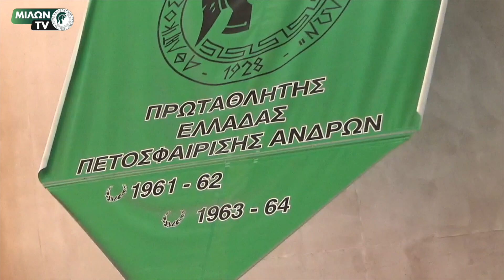ΚΟΠΗ ΠΙΤΑΣ 2019 ΑΟΝΣ ΜΙΛΩΝ ΒΡΑΒΕΥΣΗ ΣΠΥΡΟΥ ΧΑΚΑ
ΜΙΛΩΝ ΒΟΛΕΙ